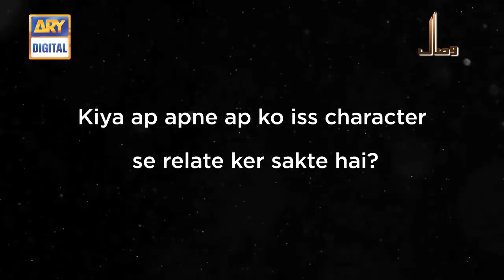Check out what Zahid Ahmed has to say about how different Akku is from the other characters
Check out what Zahid Ahmed has to say about how different Akku is from the other characters he has played, and if he can relate to it.